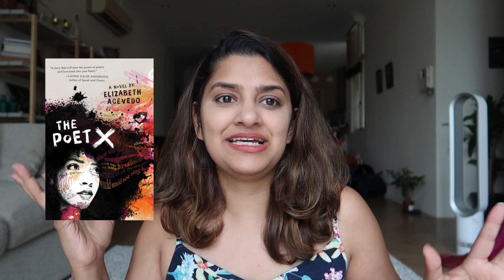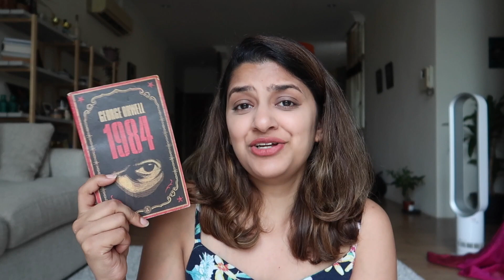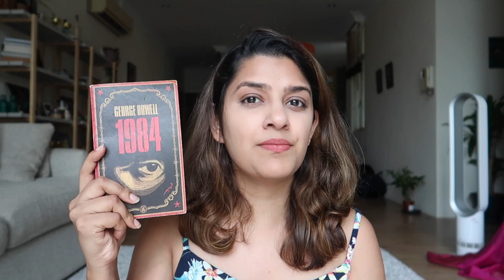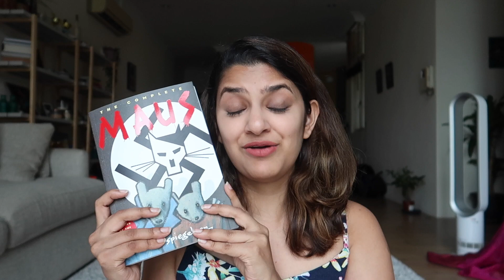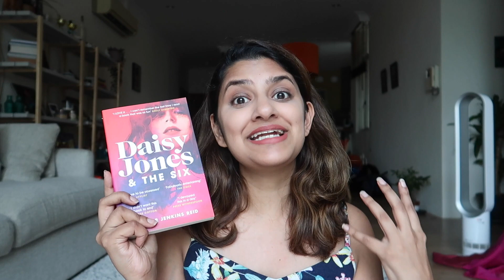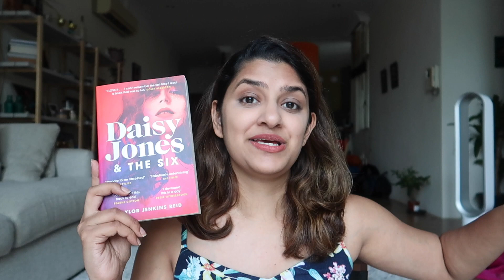TOP TEN BOOKS OF 2020 - BEST 2020 READS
These are my top ten books of 2020. These are my best 2020 reads and this video was very hard to do but I think I managed to get some amazing book recommendations in here. Hope you guys enjoy!!